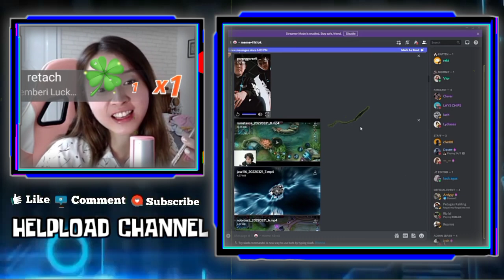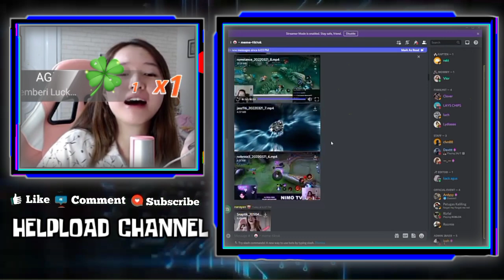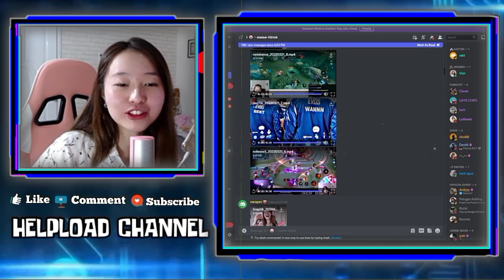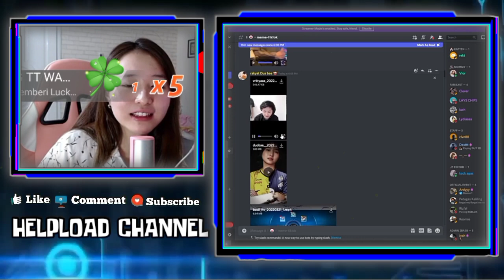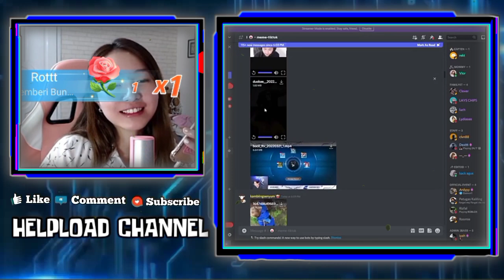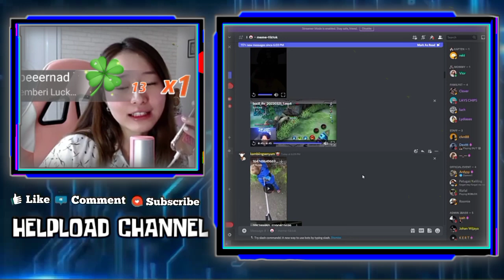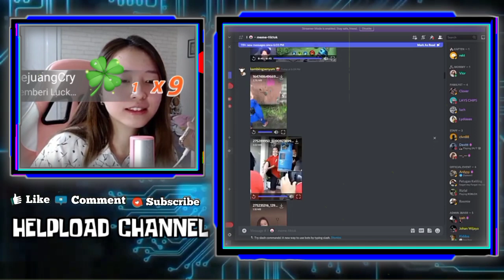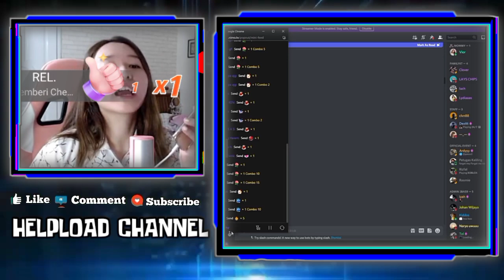Lucu!!! VIOR Kalau Cium Pipi Bae Bakal Di Unyam Unyam Katanya🤣VIOR Menghalu Anaknya Nanti ganteng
LUCU!!! VIOR KALAU CIUM PIPI BAE BAKAL DI UNCAM UNCAM KATANYA🤣
VIOR NGAKAK NGEREACTION SAAT DIRINGA CEMBURU
VIOR REACT VIDEO EDITAN MIRIP REKT, VIOR AUTO MENGHALU ANAKNYA NANTI SEPERTI ITU KALAU LAKI LAKI

•Thanks